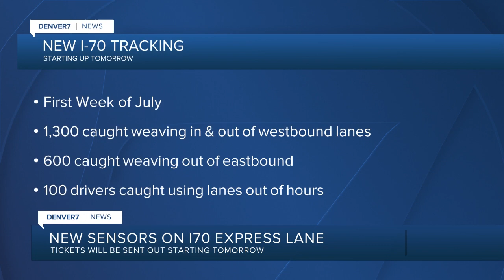New sensors on I-70 express lane